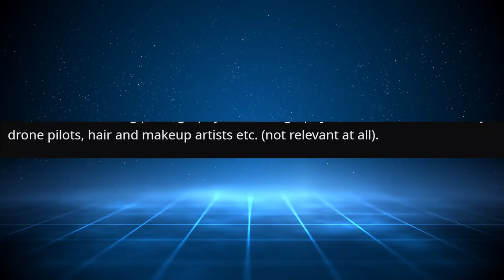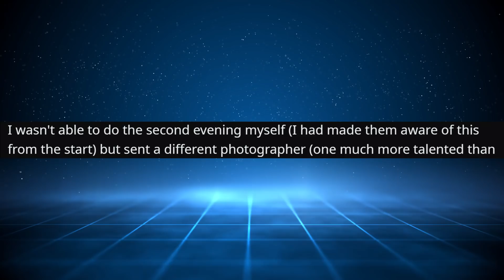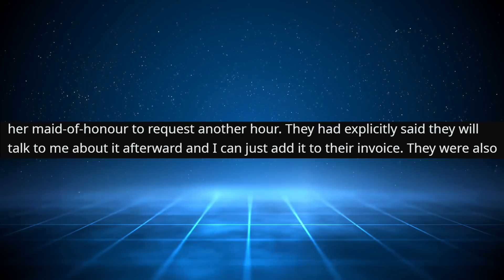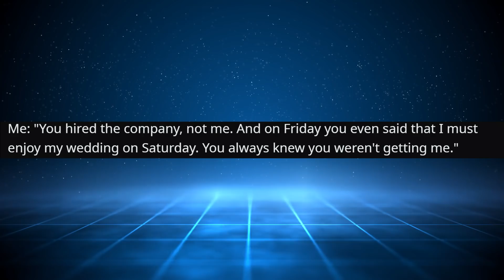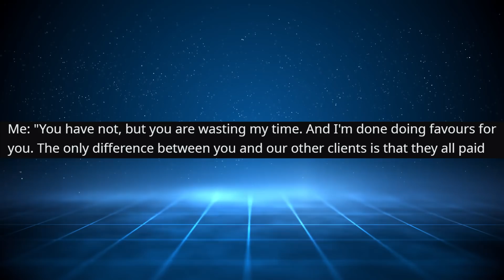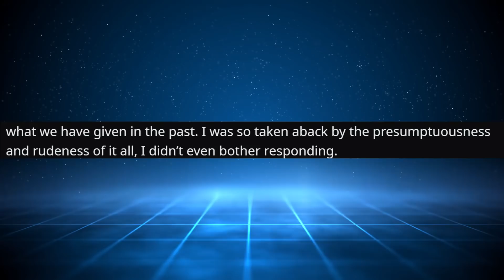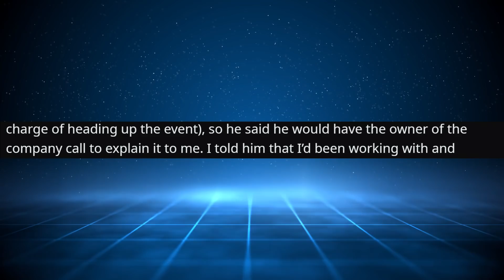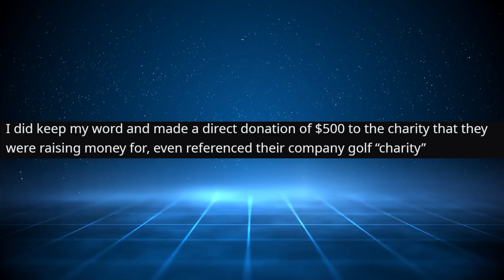r/ChoosingBeggars | Deletes Wedding Photos!!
r/ChoosingBeggars #6 Top Posts | VoiceyHere Funny Reddit Cringe Stories

Main Music -

OUTRO -